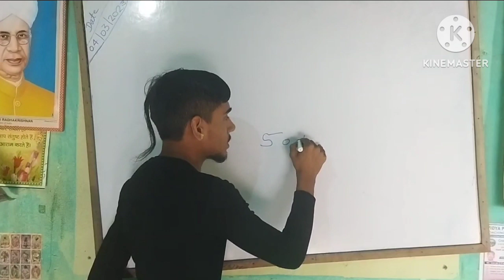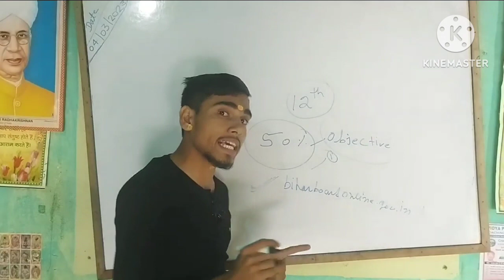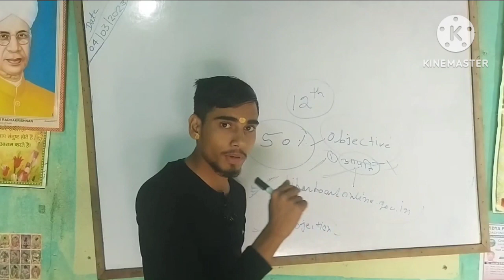Inter का objective answer key जारी हो चुका है । यदि आपको कोई आपत्ती है तो आप Apply कर सकते है।